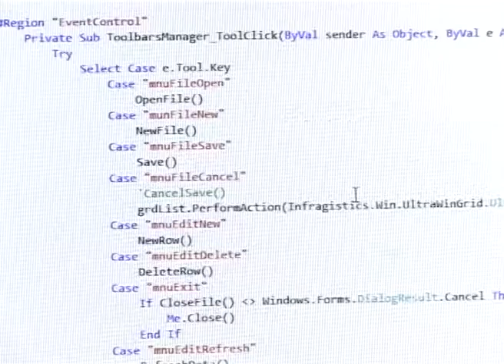AMIS.VN và QLTS.VN đạt Danh hiệu Sao Khuê 2013 (VTC1)